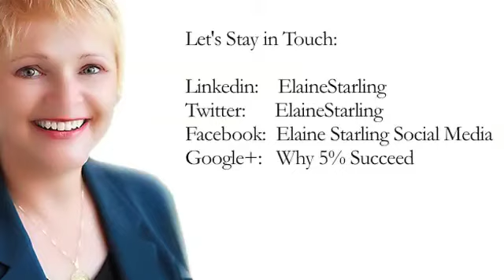The Way The Brain Works - Why 5% Succeed